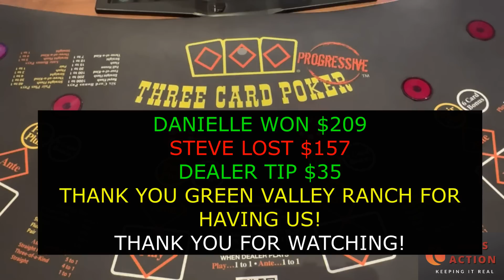3 CARD POKER in LAS VEGAS!! DEALER SAYS "YOU DOMINATE!" HUGE HAND!! HAPPY FATHERS DAY!